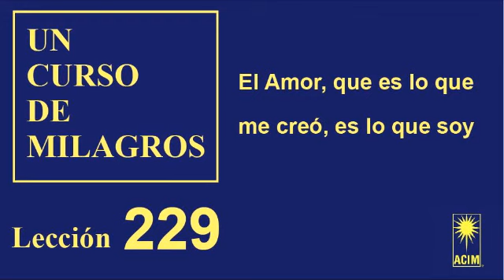229. Lección 229 de Un Curso de Milagros | El Amor que es lo que me creó, es lo que soy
229. Lección 229 de Un Curso de Milagros | El Amor que es lo que me creó, es lo que soy

En México:
Nina Margarita Zilli Lara
HSBC
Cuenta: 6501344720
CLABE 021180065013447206